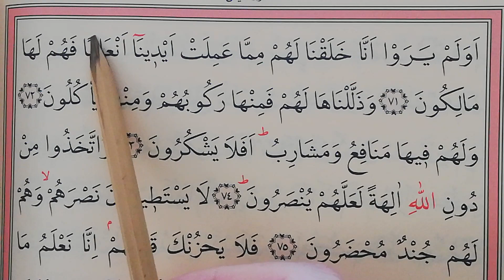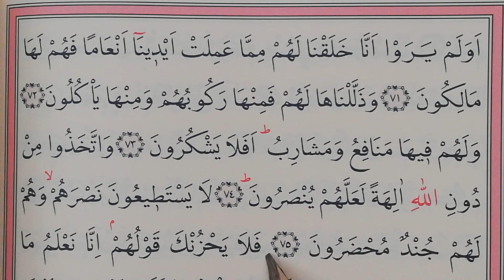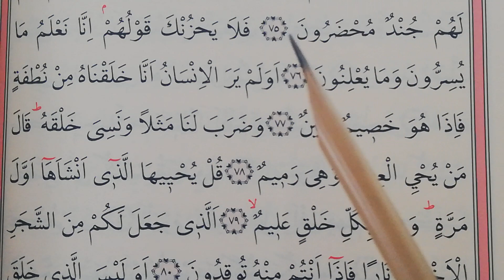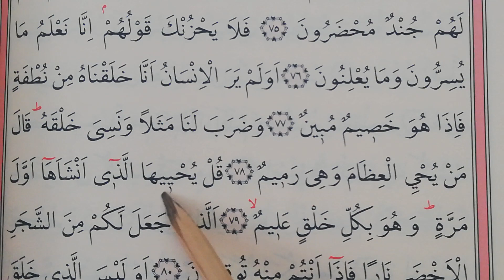YASİN SURESİ 70 - 78 / Tecvid kurallarıyla okunuşu